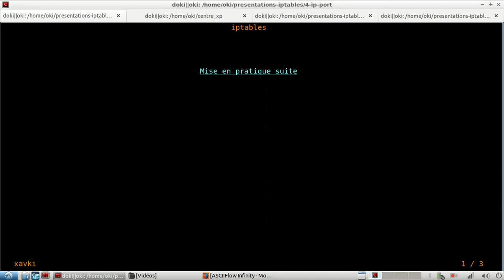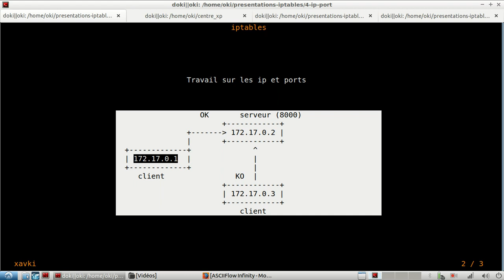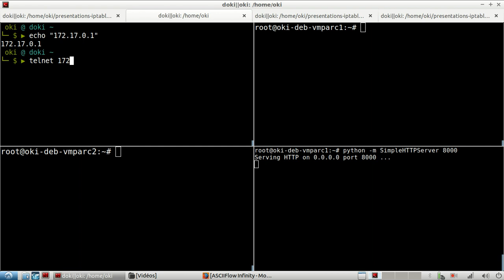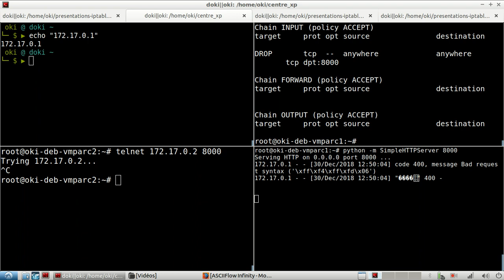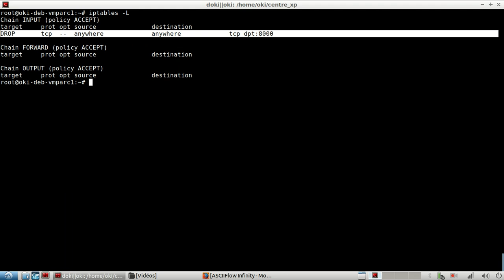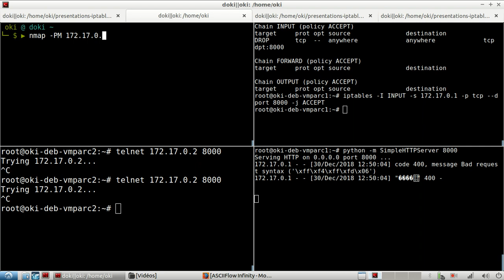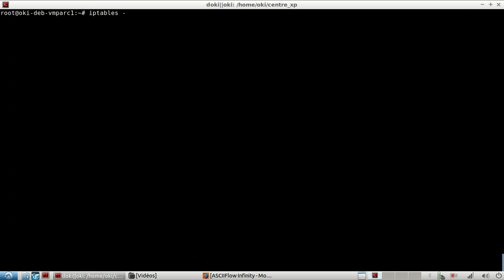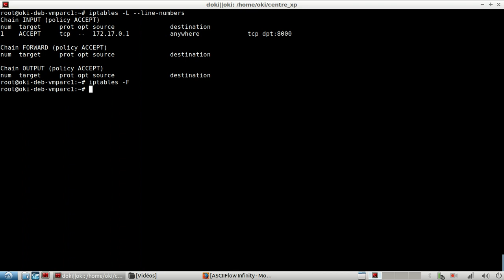IpTables - 4. combinaison de règles | tutos fr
Le parefeu iptables permet des constituer des règles en les superposants. Ce principe permet de traiter tous les cas possibles de gestion en entrée ou en sortie. Chaque règle des INPUT/OUPUT/FORWARD est numérotée.

Dans notre exemple, nous verrons comment n'accepter qu'une ip entrante vers une application.